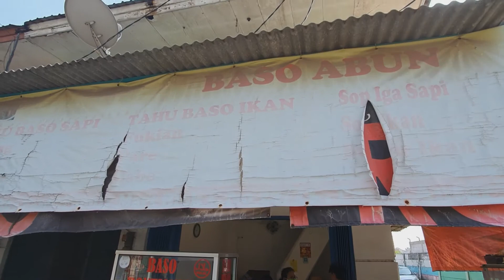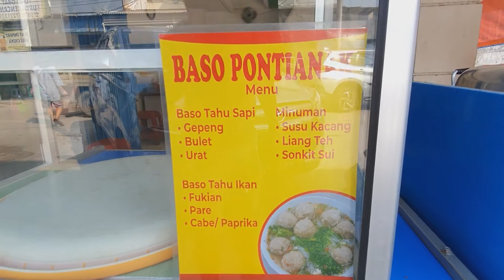Bakso Abun, Bakso Ikan, Bakso Pontianak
Pasar Family, Harapan Indah, Bekasi, Jawa Barat